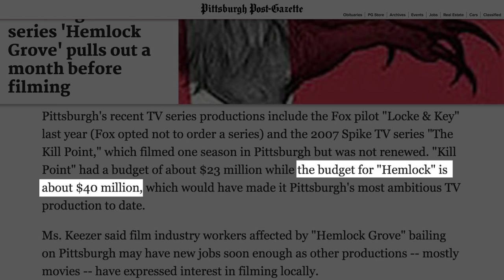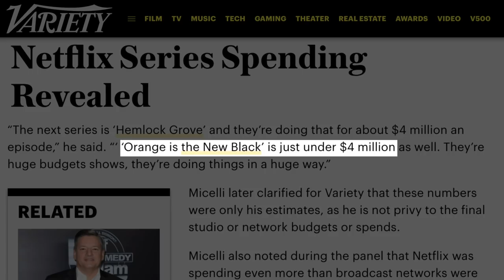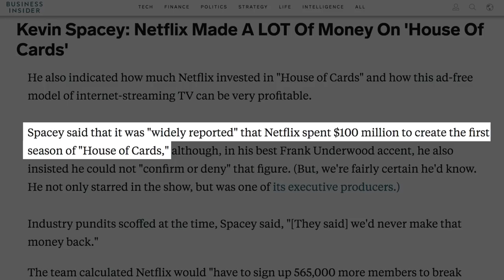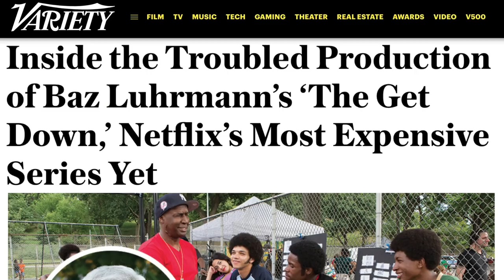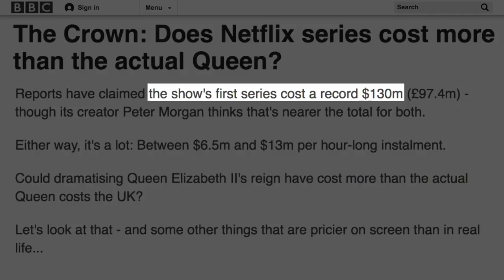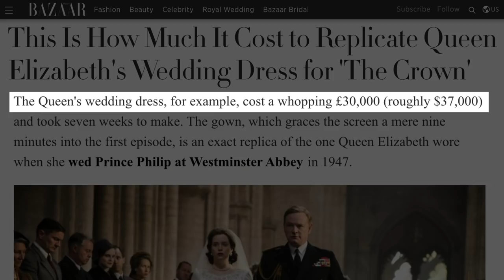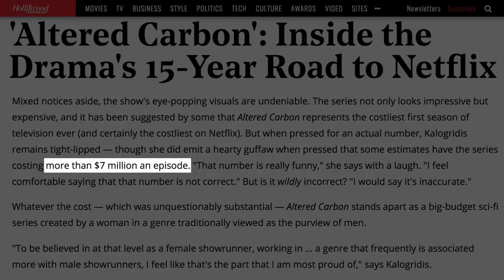The Most Expensive Shows On Netflix Ever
Today, feature films are not the only productions with big budgets and the ability to sign A-list stars. Television is going through a new golden age and it has become attractive for A-list actors who are not just flocking to TV-land because of the great characters and content but also because of the money.

TV shows are garnering bigger budgets, and one of the studios that is not shy to splurge is Netflix. The streaming giant is spending billions of dollars on content and the majority of it is on its original programming.

Netflix is a big reason the landscape in the entertainment industry is changing and these are its most expensive shows ever.

Hemlock Grove | 0:00
Orange is the New Black | 1:15
House of Cards | 1:52
Seinfeld's comedy | 2:35
The Get Down | 3:26
The Crown | 4:32
Altered Carbon | 5:26